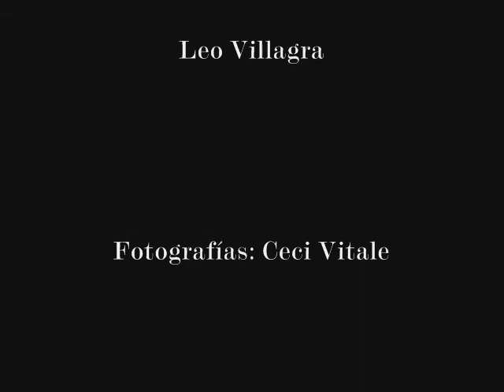EL SOÑADOR (Pilazo)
Juanjo Bravo percusión y voz
Juan Pablo Moyano guitarras
Leo Villagra bajo y voz

Fotografías de Ceci Vitale